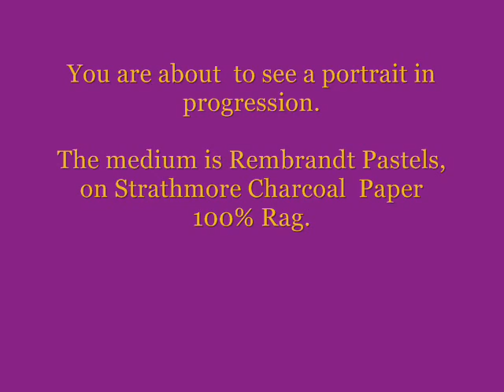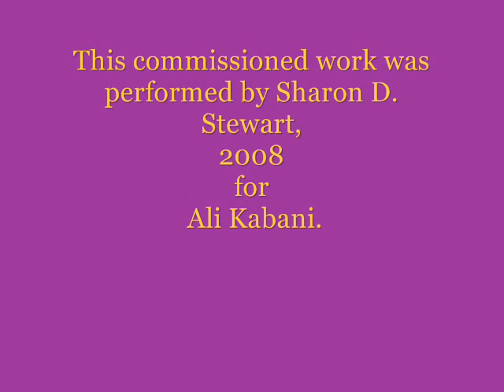ALI'S DAUGHTER PORTRAIT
Video progression portrait.